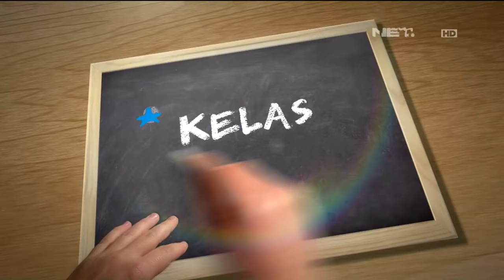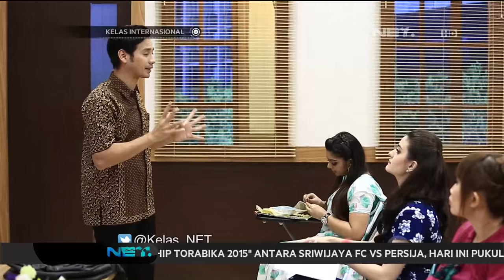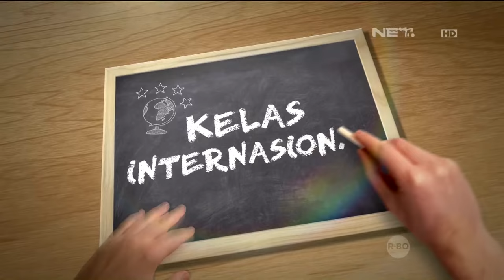Kelas Internasional - Episode 87 - Hari Guru - Part 2/3